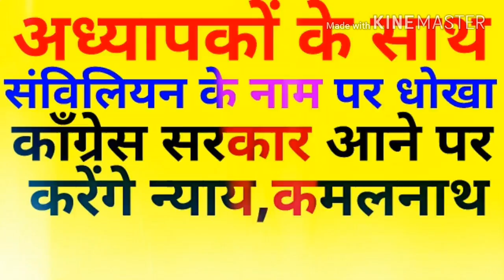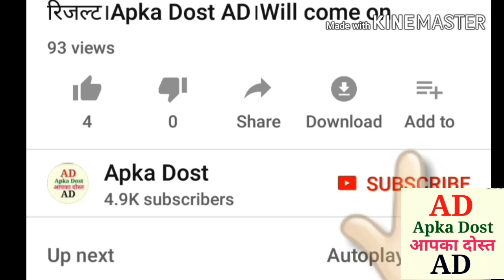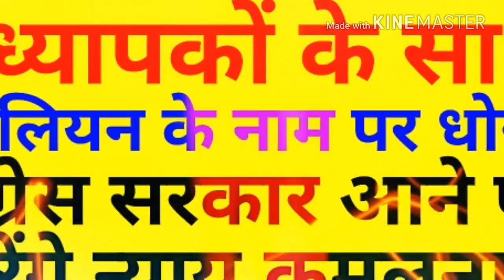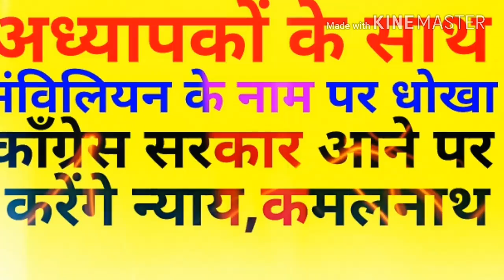अध्यापकों के साथ संविलियन के नाम पर धोखा।कांग्रेस सरकार आने पर करेंगे।न्याय।Apka Dost।